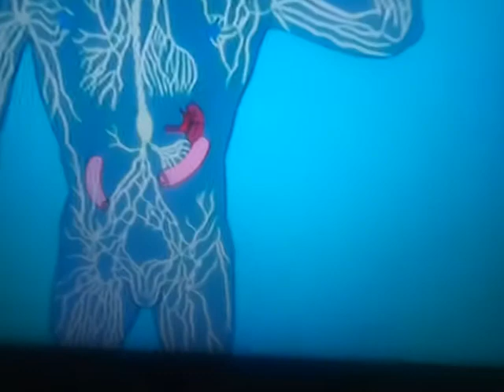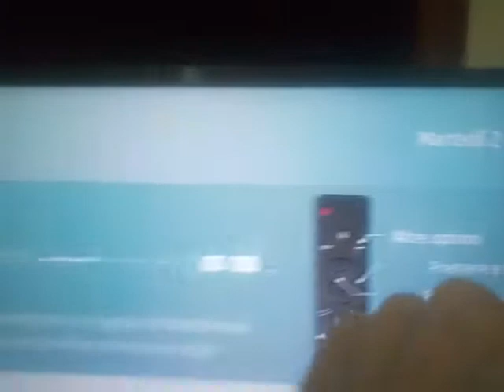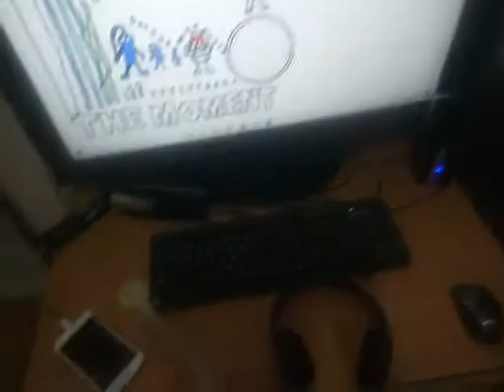The Legends of Dane - 2 giugno 2020 - Yes! - Siamo Fatti Così - Il Sistema Linfatico - Parte 1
Video del 2 giugno 2020. Festa della Repubblica Italiana. é il wow.
Video of June 2,2020. Italian Republic Day. It's the wow.